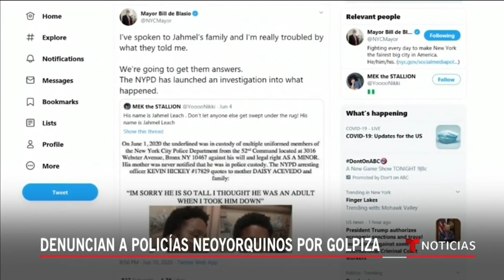La familia de un joven en el Bronx denuncia a la policía de N.Y por un presunto maltrato | Telemundo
Video oficial de Noticias Telemundo. Jahmel Leach se encontraba en las calles del Bronx cuando fue detenido y agredido con descargas eléctricas por la policía. Si bien los agentes alegan tener pruebas de que el joven participaba en un saqueo, todavía no las han hecho públicas.